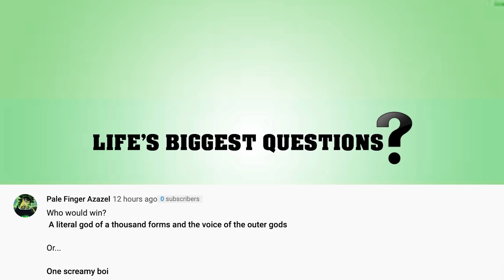What If A Black Hole Replaced The Moon?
The moon is known to light up our night sky. The moon also affects how high the tides are in regards to the water on Earth. The moon’s gravitational pull is the reason they create waves. But today we’ll be exploring the idea of the moon being replaced by a black hole.  How would our planet Earth be like? Watch to find out.

VIDEO EDITED BY:
Ryan Wazonek